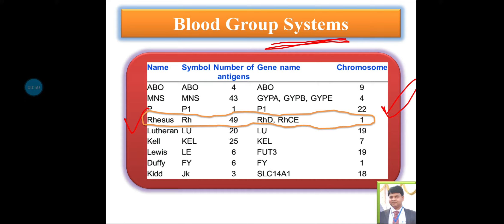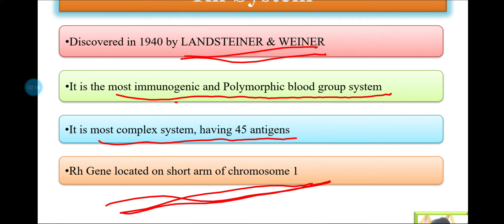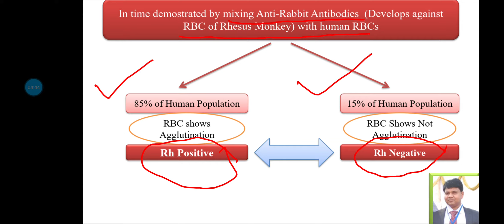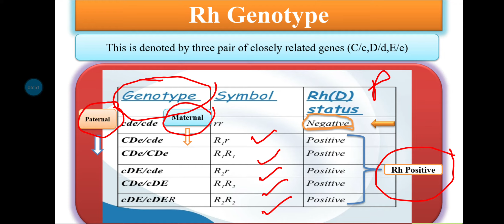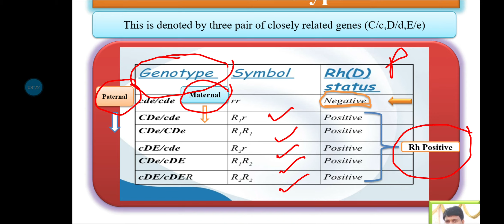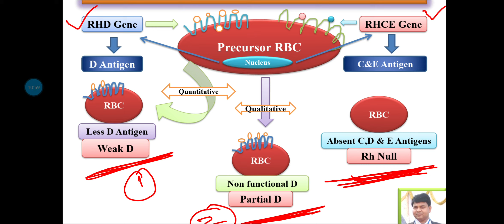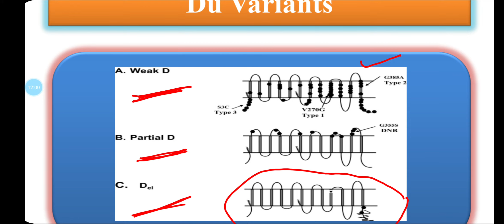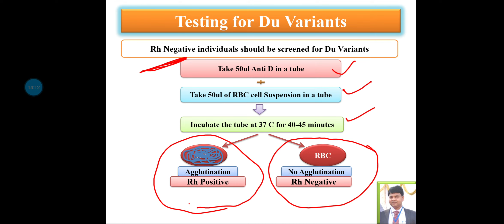Rh System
Blood Banking